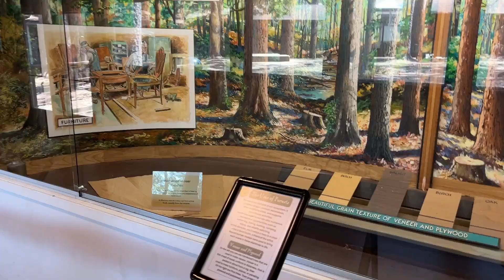Adventurous Weekend: Road Trip To Broken Bow Lake And Fun Picnic With Friends!